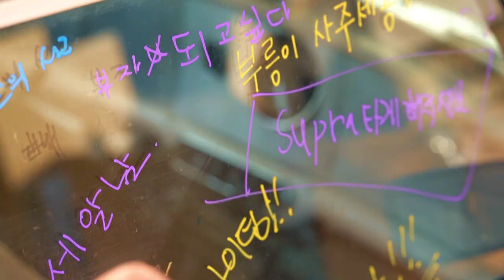제4회 대전 자선 모터쇼 하이라이트 영상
안녕하세요 세알남 입니다 : ) 이번 제 4회 대전 자선 모터쇼에도 많은 분들이 찾아와주셔서 모터쇼의 자리를 빛내주셨습니다 +_+  영상 하이라이트 !!!

화~금 11:00 ~ 21:00
토~일 10:00 ~ 21:00